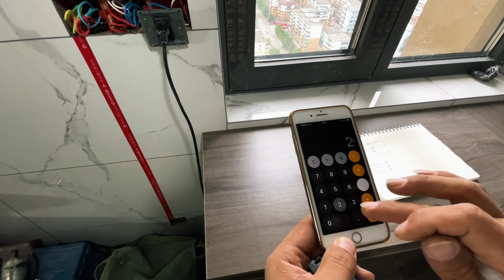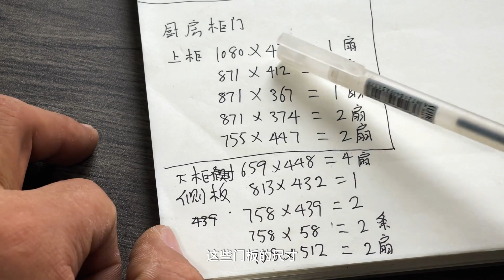应粉丝要求你们要的柜门测量教程它来了！看我是怎么操作的！